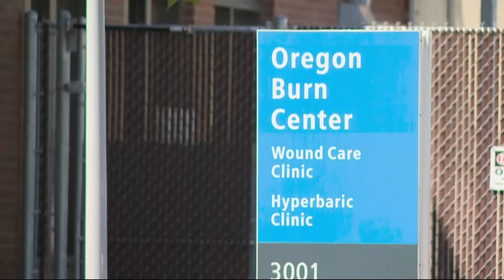Gresham firefighter who suffered burns on 45% of his body shares story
Spencer Tejedas had rushed into a house fire to rescue a child and spent three months recovering in the ICU.